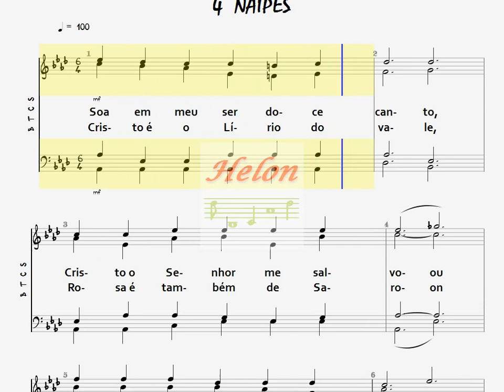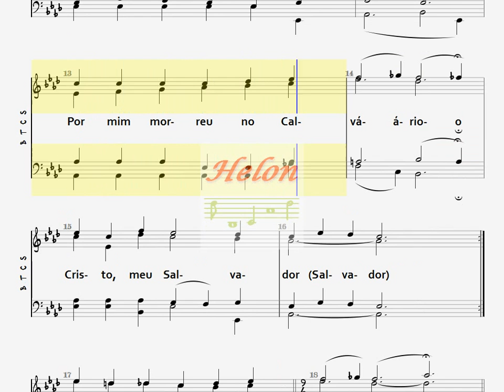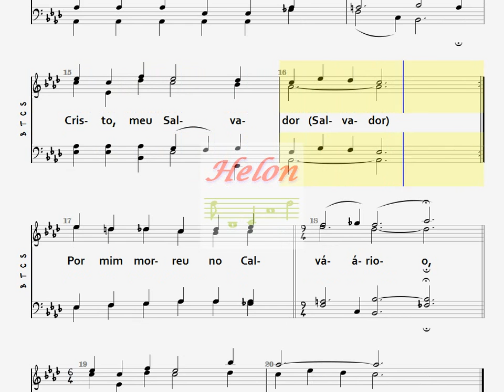025- SABES POR QUE CANTO A CRISTO? - 4 NAIPES